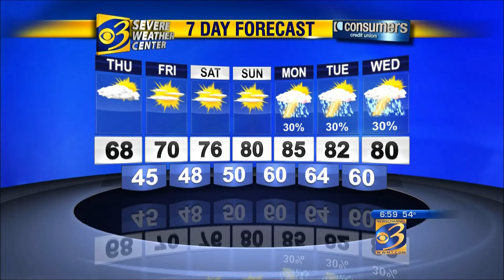Thursday Morning Headlines - 5-22-2014